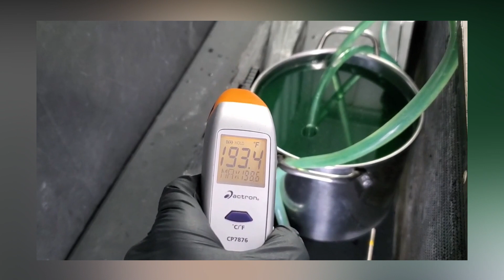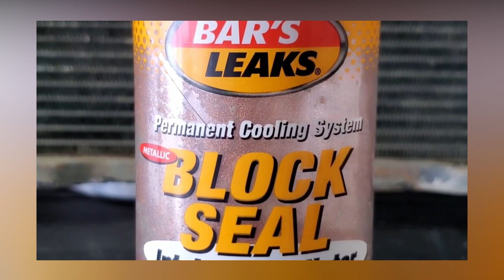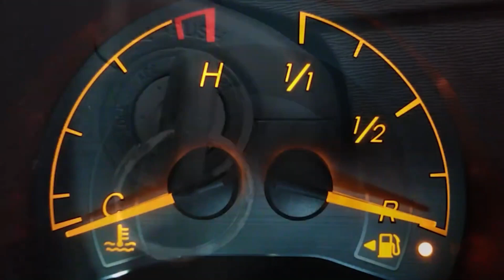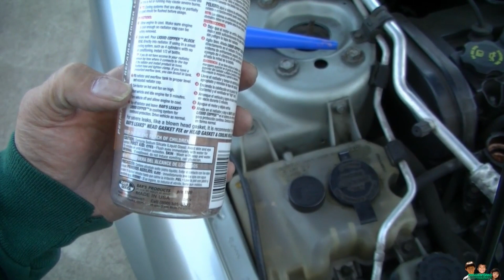¿Cuál es el Mejor Tapa Fugas para Radiador y anticongelante? Aquí te lo Contamos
Enfrentar fugas en el sistema de refrigeración de tu coche puede ser una tarea desalentadora y, a menudo, costosa si consideras la reparación profesional. Sin embargo, la industria automotriz ha desarrollado soluciones como los tapa fugas para radiador y anticongelante, diseñados para sellar eficazmente estas fugas de manera económica. En este video, exploraremos cuál es el mejor tapa fugas para radiador y anticongelante, ayudándote a entender cómo estos productos pueden salvar tu vehículo de reparaciones más serias.

Analizaremos diversas marcas y tipos de tapafugas, desde tapafugas para radiador de coche hasta opciones más específicas como el tapa fugas junta de culata. Te mostraremos cómo echar tapafugas radiador de manera correcta, y discutiremos las opiniones sobre líquidos antifugas para circuitos de calefacción y refrigeración. Además, exploraremos los pros y los contras de usar estos productos, incluyendo su efectividad para tapar fugas radiador coche y cómo pueden influir en el rendimiento general del sistema de refrigeración de tu automóvil. Si te enfrentas a fugas en el radiador de tu coche y buscas una solución práctica, este video te proporcionará toda la información que necesitas para tomar una decisión informada.